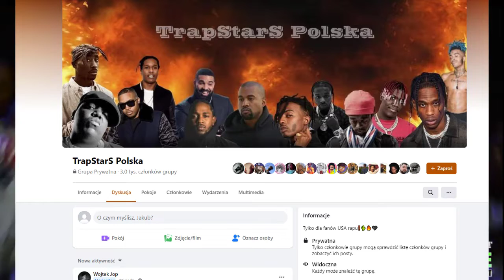Najwięksi ZABÓJCY z CHICAGOWSKICH gangów- Set O'Block /w Chiraq elite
Autor grafiki: Bartosz

Zapraszam na najlepszą polskojęzyczną grupę o tematyce amerykańskiego rapu/trapu!